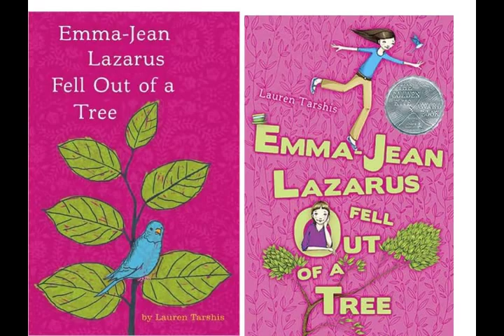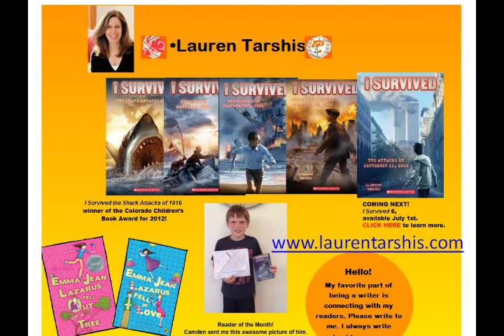Lauren Tarshis School Author Visit Interview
Lauren Tarshis came to our school, Pine Road, on March 5, 2012.  We had the opportunity to interview her after listening to her awesome presentation.  Enjoy!